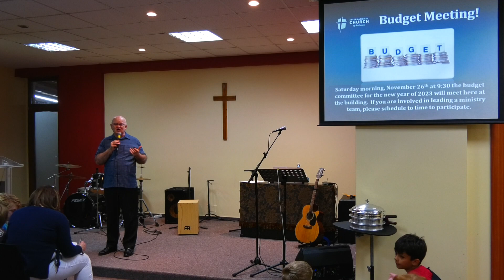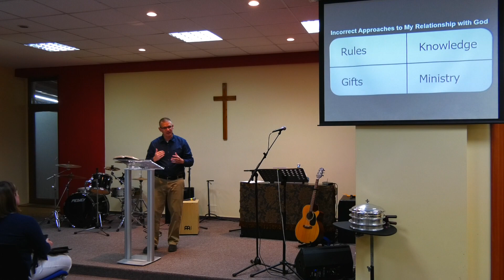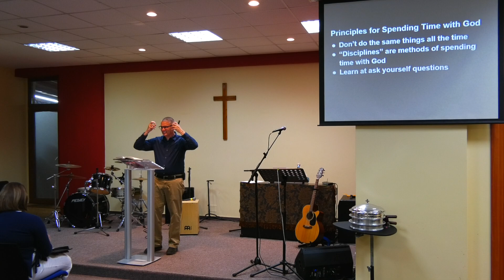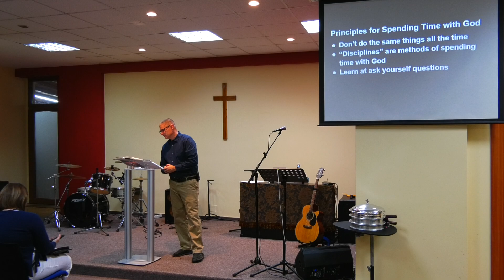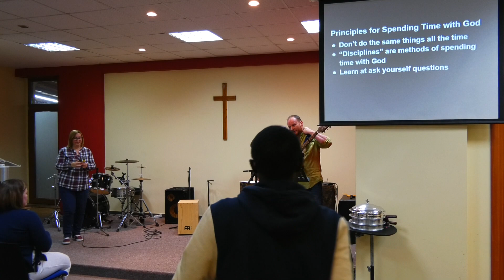Intentional In Being With Christ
Sunday we learned there is differnce between time spent and spending time with the One who made us. Sam Hughes a local missionary, took a through selected scriptures that clearly point to the fact that God wants us to walk in relationship with Him. If you missed this lesson, please take a few moments to listen.